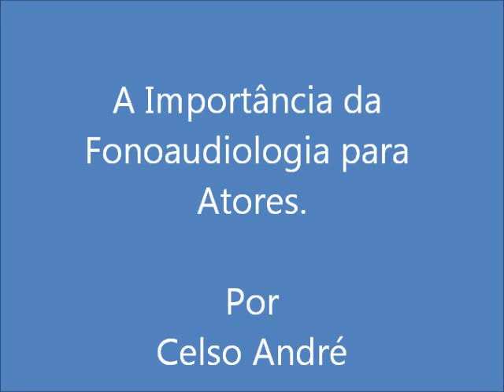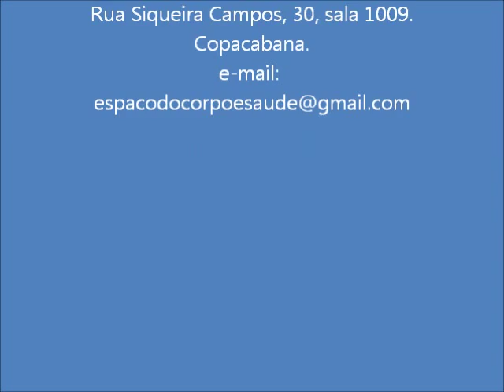Depoimento do ator Celso Andre sobre a importância da Fonoaudiologia para atores.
Breve depoimento do ator carioca, Celso André, formado pela UNIRIO, sobre a importância do trabalho fonoaudiológico para atores. Ele tem como fonoaudiólogo Reynaldo Lopes (CRFEFONO 6914-RJ) que é professor da graduação em Fonoaudiologia da Universidade Veiga de Almeida e que atua em clínica da voz profissional no Espaço Corpo e Saúde situado na Rua Siqueira Campos, número 30, sala 1009, Copacabana. Rio de Janeiro.